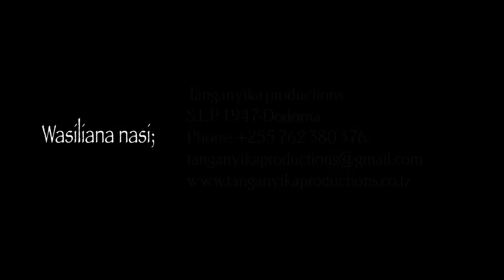UONGEZEKE YESU - PARADISE PRASE BAPTIST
Karibu utangaze nasi, wasiliana nasi kwa simu namba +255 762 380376 au 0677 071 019